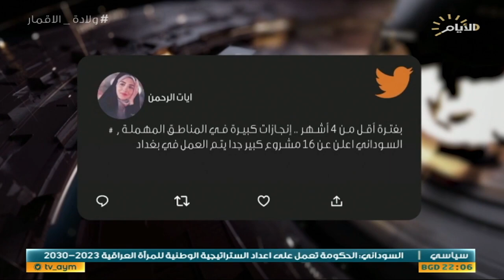حصاد الايام، الجفاف يصل العراق قبل الصيف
حصاد_الايام مع بشار الظاهر
الملف الاول:

ثورة حكومية لمشاريع خدمية

:حسين الكناني :محلل سياسي.

مفيدالسعيدي :محلل سياسي.
الملف الثاني :

ازمة المياه في العراق .. مؤشرات قاسية.

د. خالد شمال :المتحدث باسم وزارة الموارد المائية.